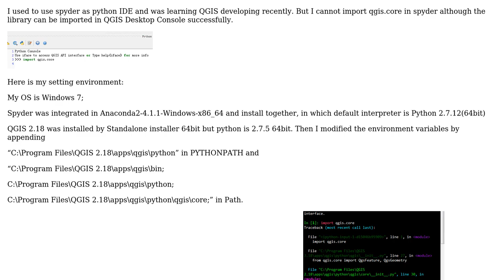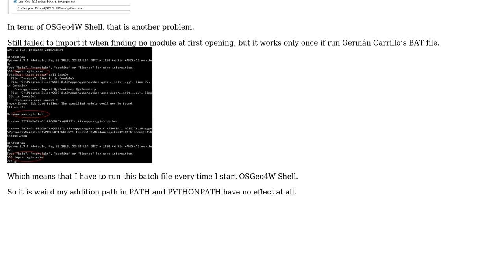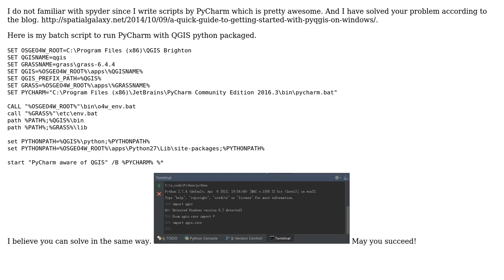GIS: How to import qgis.core in spyder?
With thanks & praise to God, and with thanks to the many people who have made this project possible! | Content (except music & images) licensed under CC BY-SA | Music | Images & others | With thanks to user zhulj user whyzar user bwbj and the Stack Exchange Network Trademarks are property of their respective owners. You are responsible for your own actions.